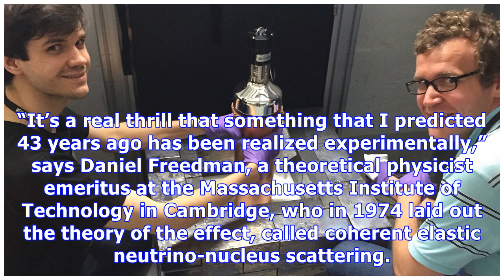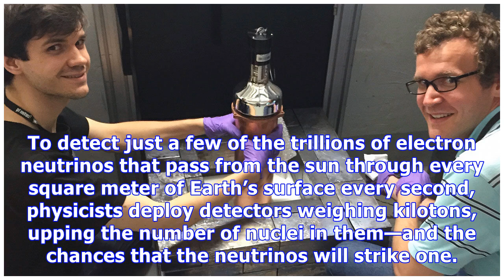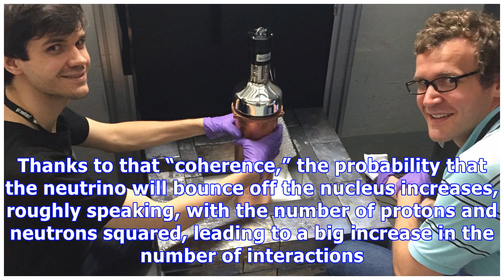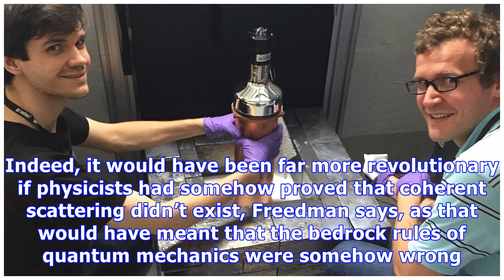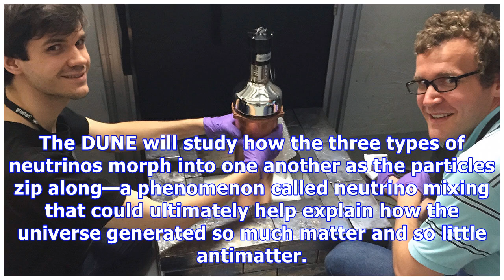Milk jug–sized detector captures neutrinos in a whole new way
Members of the COHERENT team work with the world’s smallest neutrino detector, the only one that can be lifted without heavy machinery. Milk jug–sized detector captures neutrinos in a whole new way Physicists have spotted elusive subatomic particles called neutrinos pinging off atomic nuclei in a wa...